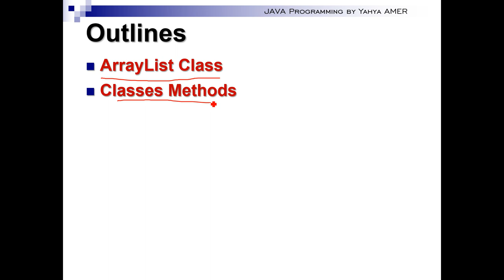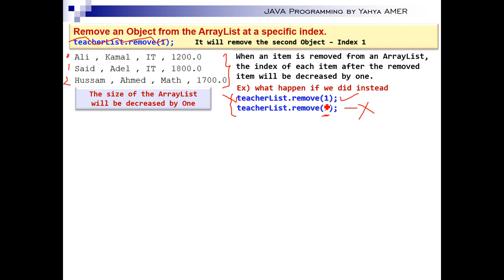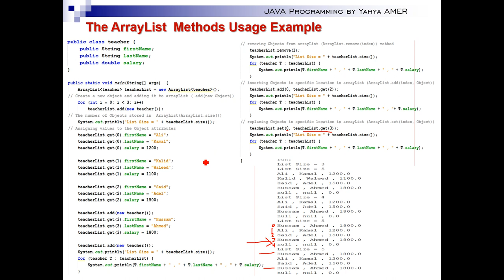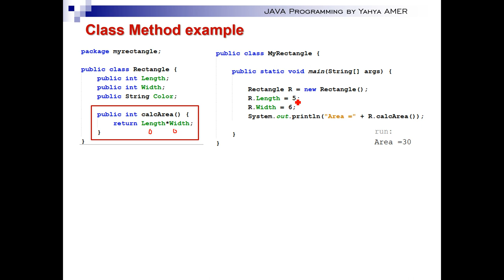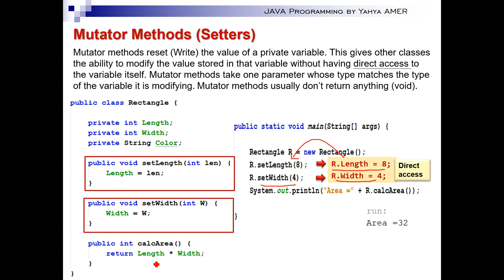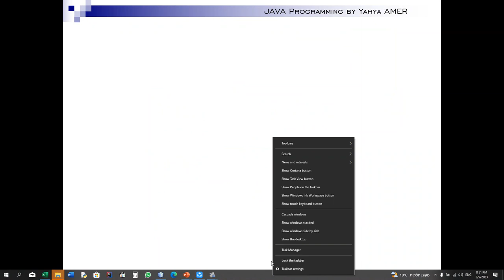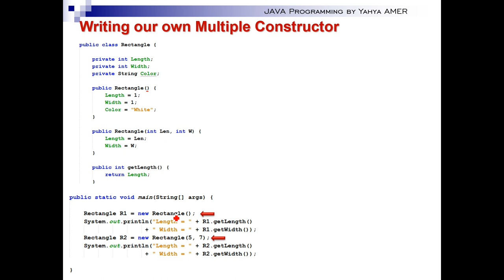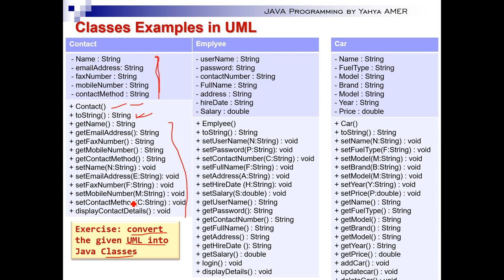Java Programming 2 Lecture #02